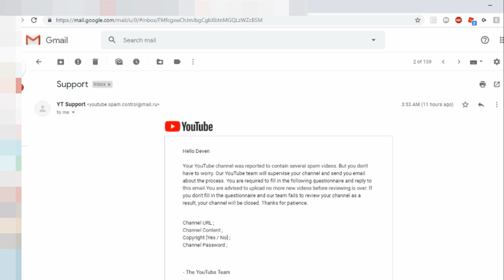DONT TRUST THIS EMAIL (Phishing Scams)